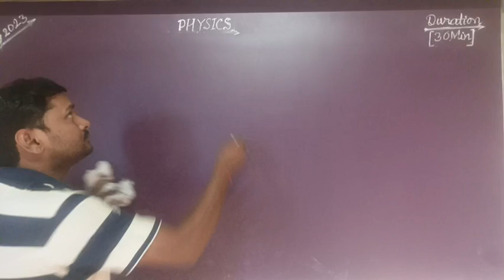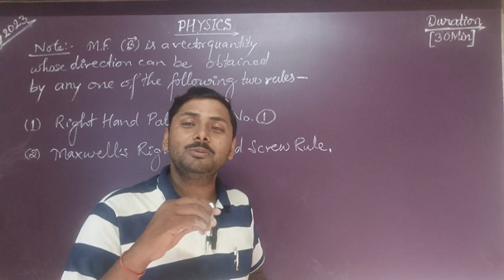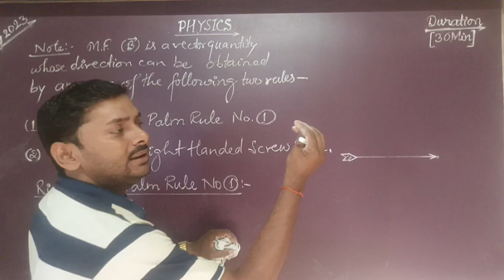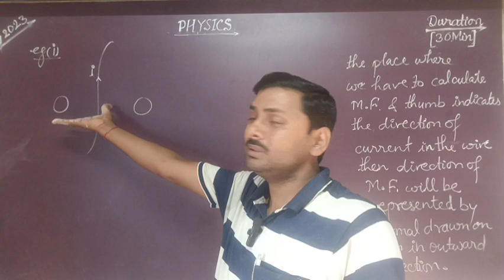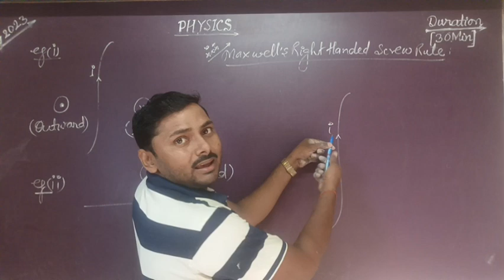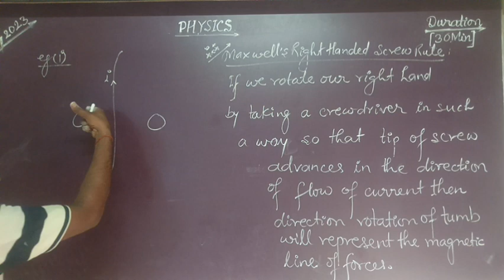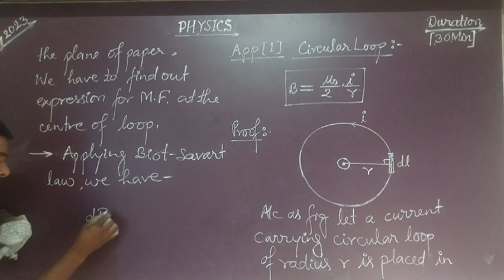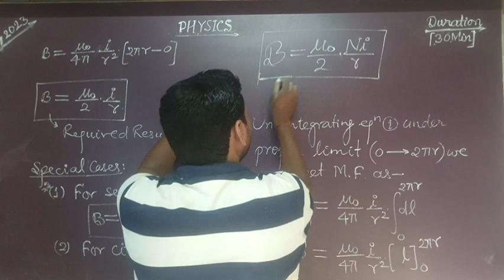MAGNETICS Class -12 Lec-(02): Right Hand 👏 Rule No.(1) & Maxwell's Right Handed 🪛 Rule